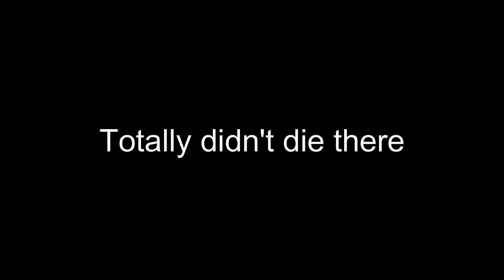JUMP | The Hive Skywars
This video was really fun to make and took a looonggg time, but it was worth it in the end. It was difficult to find people or funny moments when I told players to jump off the map.

You don’t have to donate but it is very much appreciated and it goes straight back towards the channel!